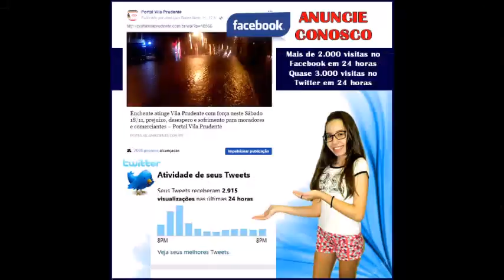Fios no chão risco de vida para pedestres e motoristas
Após a morte do rapaz no ipiranga por encostar em um poste e ser eletrocutado fizemos um levantamento na região e a situação é preocupante fios jogados por todos os lados e ligados nos postes.